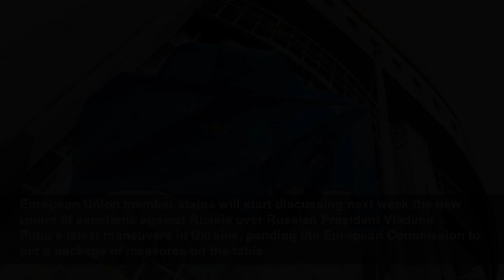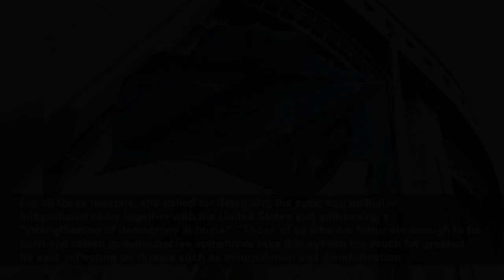EU to discuss new sanctions on Russia next week with challenge to reach consensus on gas cap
European Union member states will start discussing next week the new round of sanctions against Russia over Russian President Vladimir Putin’s latest maneuvers in Ukraine, pending the European Commiss...
News 360
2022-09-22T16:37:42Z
European Union member states will start discussing next week the new round of sanctions against Russia over Russian President Vladimir Putin's latest maneuvers in Ukraine, pending the European Commission to put a package of measures on the table.
Talks have already begun between member states to impose new restrictive measures on Russia following the announcement of the partial mobilization of the population, nuclear threats and referendums in the Donetsk, Lugansk, Kherson and Zaporiyia regions, but this weekend there will be contacts from Brussels with all member states to identify possible measures against Russian economic sectors.
All with a view that the first text could be ready by the beginning of next week and on Wednesday be discussed at the level of ambassadors to the EU, following the political agreement of the foreign ministers on the margins of the UN General Assembly in New York.
Speaking at the University of Priceton, the President of the European Commission, Ursula von der Leyen, stressed that the sanctions "are here to stay", pointing out that it is now time to respond "with firmness and not appeasement" to the Kremlin, being prepared for a conflict that will spread over the long term.
This round will include restrictions on the Russian technological sector, in a new attempt to damage Moscow's military capacity, and it is assumed that those responsible for the referendums in the occupied zones will be added to the 'black list'.
It remains to be seen whether energy sanctions will be included, such as the fixing of a ceiling on the price of Russian gas, a matter that seems more difficult for the EU-27 to agree on. In any case, in the European capital the importance of making progress on this issue is emphasized and the informal summit of EU leaders in early October in Prague, Czech Republic, will be the meeting where this measure will be addressed. "We hope to build a consensus in a discreet way," EU sources point out on the Russian gas price cap.
RUSSIA-CHINA RELATIONSHIP CRACKS In her speech at Princeton, Von der Leyen noted that "cracks" are visible in the relationship between Russia and China in recent days, after Beijing and other Asian countries gave Putin a cool reception.
In any case, "they still point to a fundamentally different vision of the future," warned the leader of the European executive, who called for "taking seriously" the challenge posed by Moscow and Beijing.
For all these reasons, she called for defending the open and inclusive international order together with the United States and addressing a "strengthening of democracy at home". "Those of us who are fortunate enough to be born and raised in democracies sometimes take this system too much for granted," he said, reflecting on threats such as manipulation and disinformation.
Regarding the summit of Asian countries in Samarkand, Uzbekistan, which evidenced Putin's differences with leaders such as India's Narendra Modi, an EU source stressed that there is a "change in the public statements" of these countries closer to Russia, once the consequences of the conflict are felt all over the world. "There is growing dissatisfaction with Russia," says the source, who believes that the summit was not the diplomatic success Moscow had hoped for.